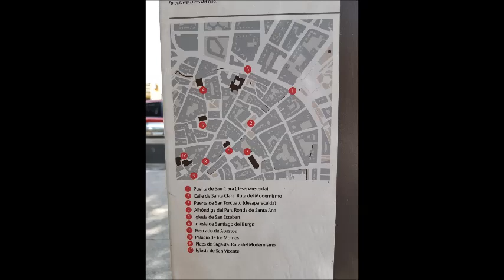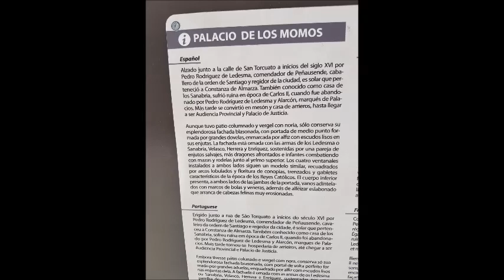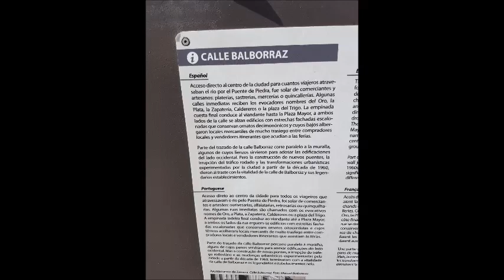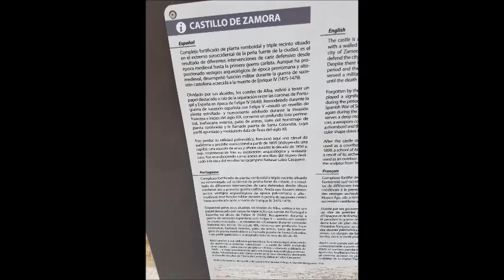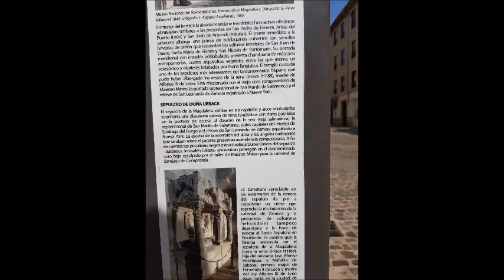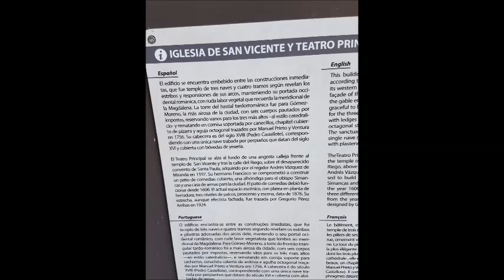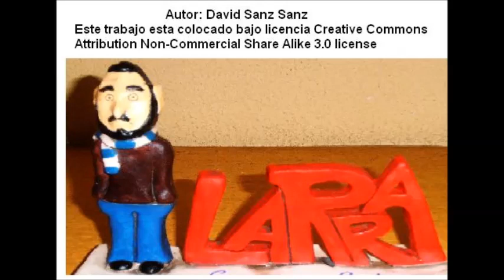ZAMORA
Paseo por la ciudad de Zamora, de interés cultural. Agosto 2018